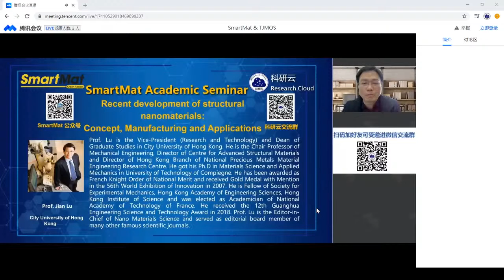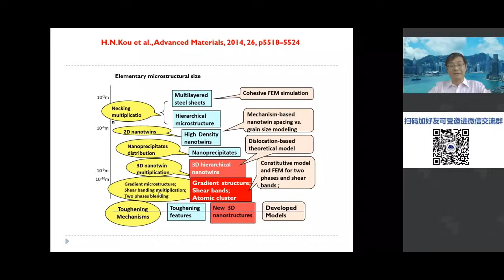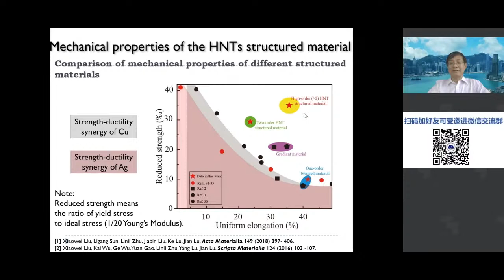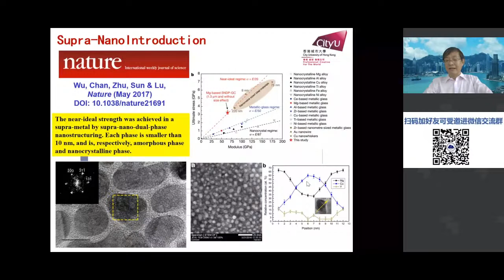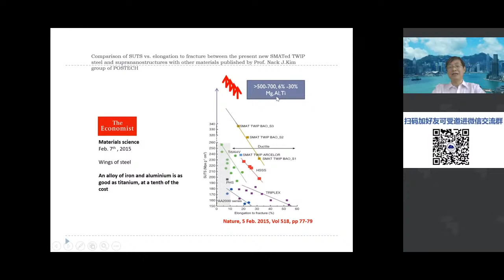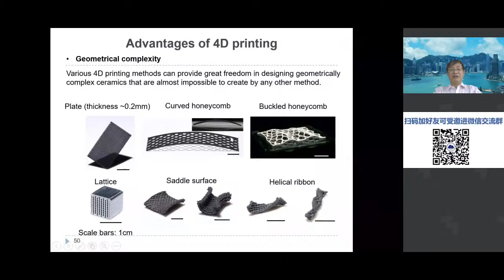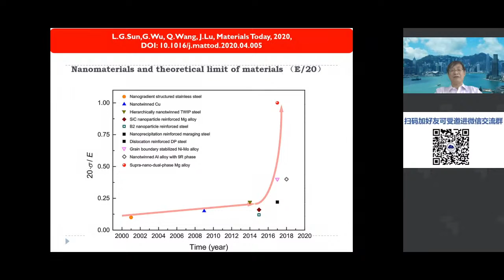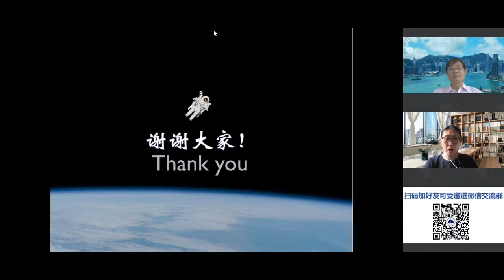Recent development of structural nanomaterials: concepts, manufacturing and applications-Jian Lu